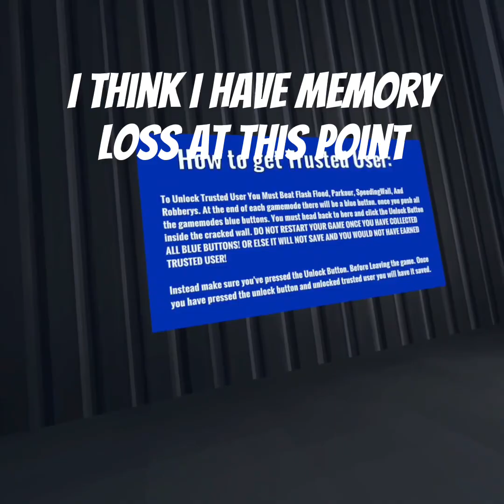Getting trusted user in cube runners